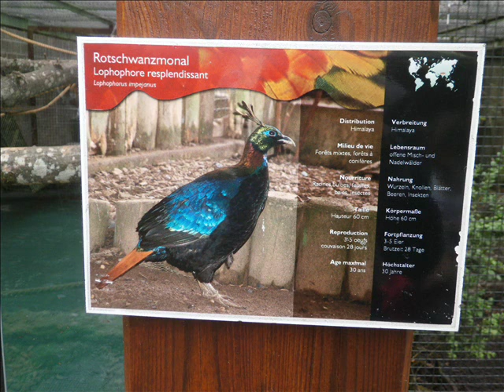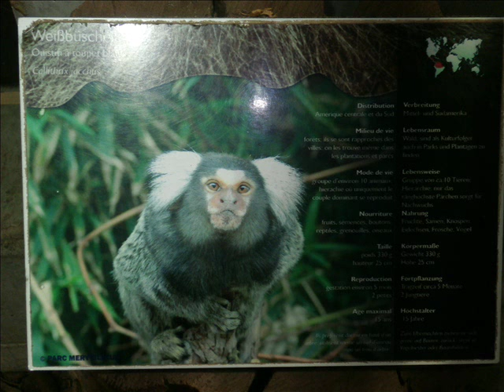Une journée au parc Merveilleux avec Lisa angel et Dylan